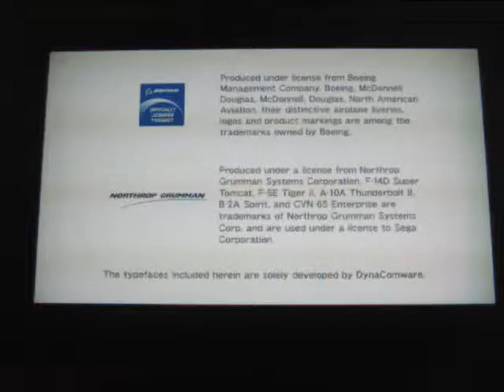Let's Play After Burner Climax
Questa volta ci dedichiamo a qualcosa di diverso